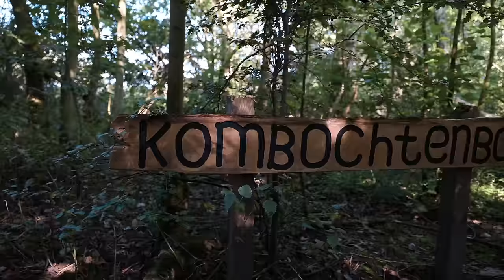Deze mountainbikeroute is nog Vetter geworden! // Geestmerambacht // MTB Challenge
Vind je het tof wat ik doe en wil je dit kanaal supporten? Word dan lid en krijg ook nog eens toegang tot speciale voordelen:
- Zie als eerste de nieuwe video's
- Krijg als eerste de nieuwe data te zien voor clinics, trailrides en reizen